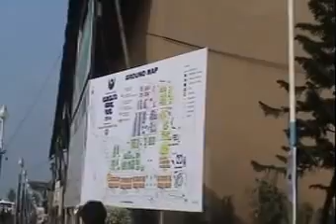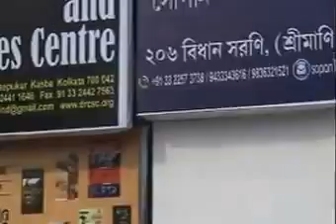Kolkata Book Fair - 2016